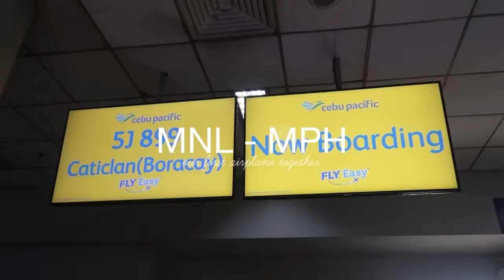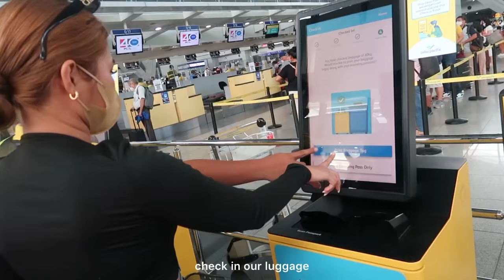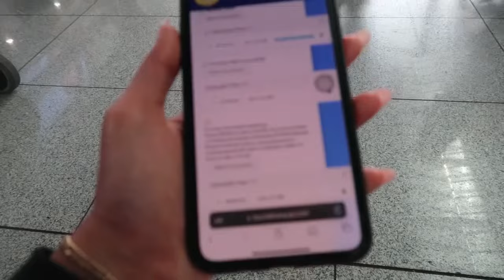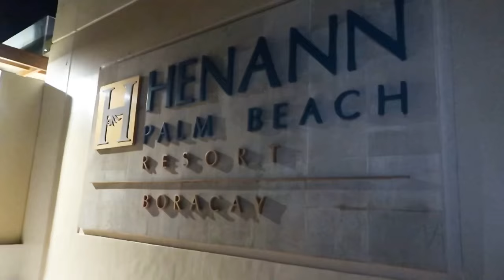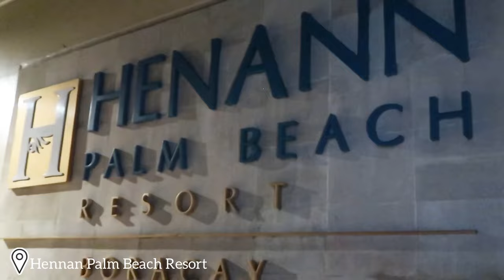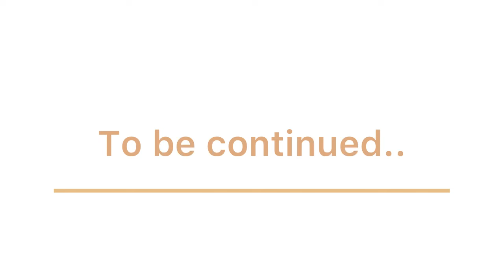Boracay Island 2022 Part I (DIY, Budget, Accommodation, Requirements) ✈️🌊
Boracay Trip with Mi Amore @jhayzonastilla8694 💗

Watch in HD. Maximize/minimize volume if needed.
See you on my next one... Thank y'all x Love lots